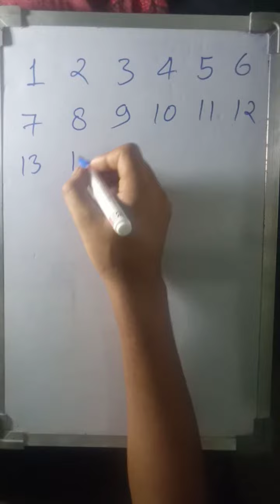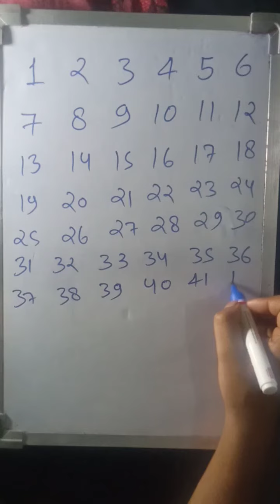1 to 50 COUNTING | 1 To 50 Writing